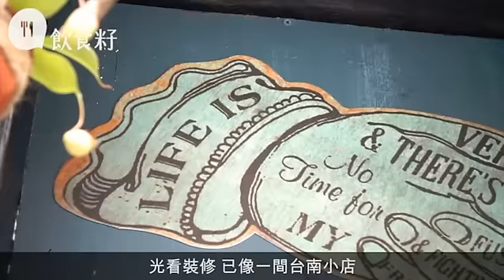愛上石硤尾人情味 80後情侶開車仔麵概念果汁店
提起石硤尾，你會想起甚麼呢？我對它的印象是雜亂的：七層公屋、熱鬧的品香樓、擠逼的手作市集，還有坐滿老人家的休憩公園。雖然是一個老區，卻又會夾雜一兩幢光鮮的公屋，或是一兩間文青風的咖啡店。幸好大型的商場還沒進駐這一區，店舖租金比較便宜，讓不少年輕人可以一嘗創業夢。